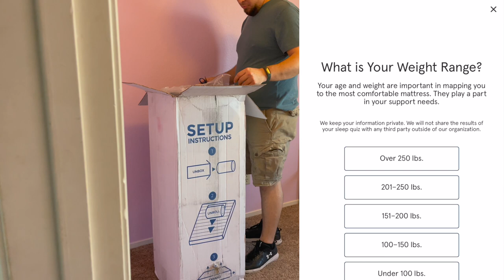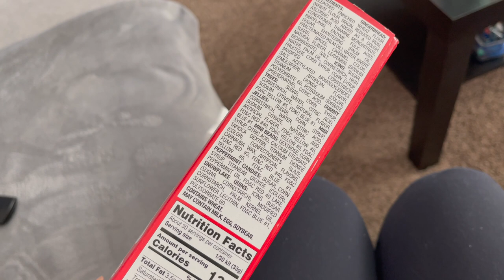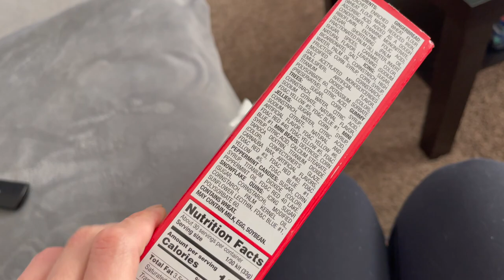New Bear Mattress + Decorate with Us! | Vlogmas Day Eight